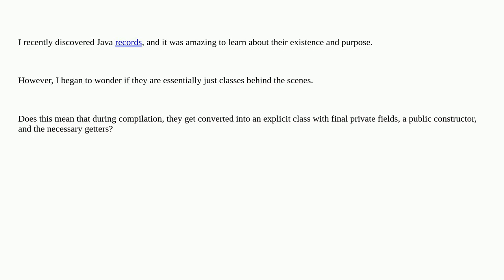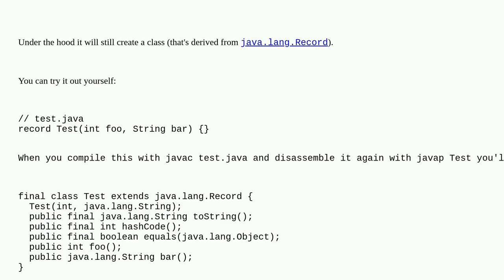Are records syntactic sugar for classes?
A special thanks goes out to the community

  record java